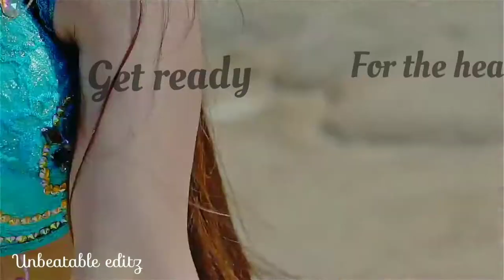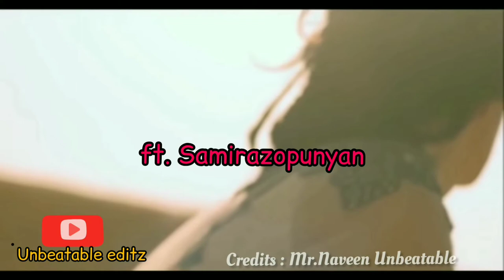Marhaba - The Arabic Vibes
Dance EDM Track By Mr.Naveen Unbeatable ft. Samira Zopunyan
Feel the Summer Heat !!

Use Headphones🎧

[[ DOWNLOAD HIGH QUALITY MP3👇🏻]

Video Editor : Unbeatable editz

This video is made for Enjoyment only.
There is no any intention to harm any person, or object.

arabic songs
hot dance